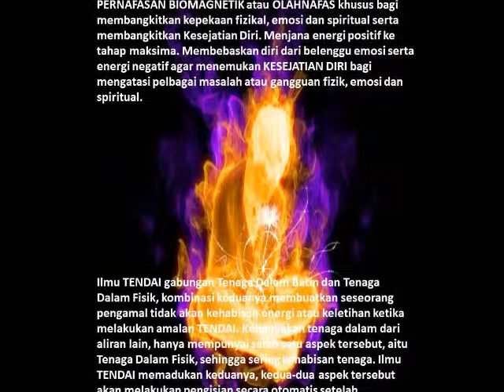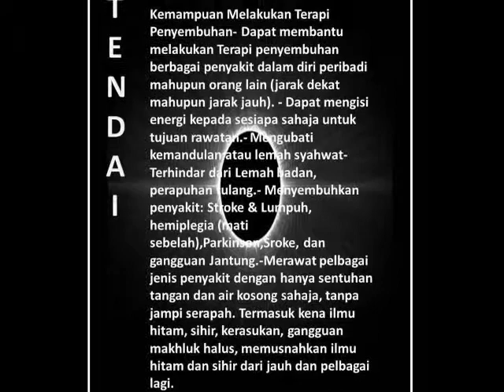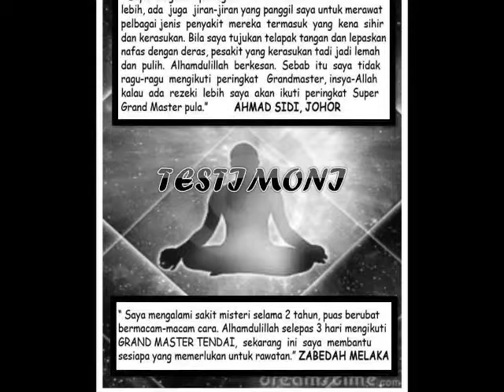tendai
brief explanation on tendai